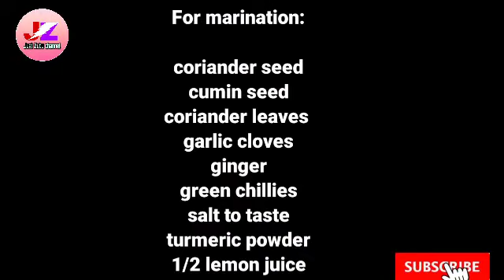Crispy pomfret fish fry (unique fish recipe with secret masala)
Try this recipe at home. This is so delicious & tasty.☺💛💜👌👌👍